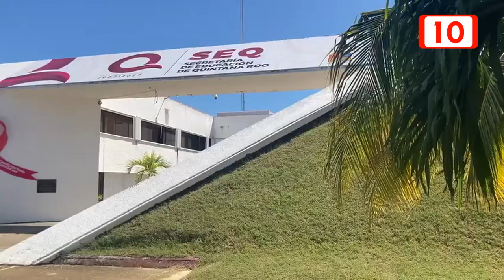Legislatura del Congreso del Estado aprueba el paquete fiscal para el Estado de Quintana Roo